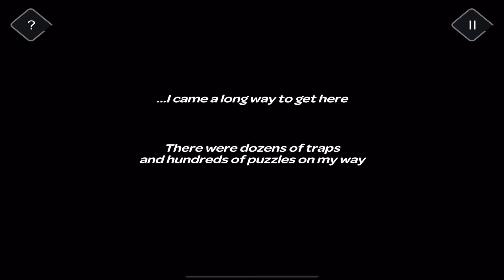Tricky Castle: PRINCESS CASTLE Level 1 All Bats GamePlay Walkthrough